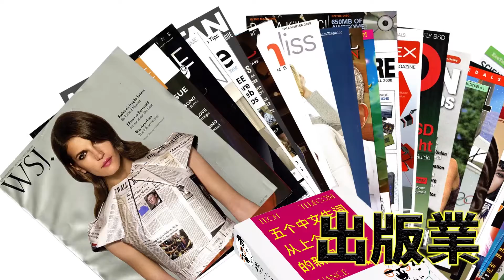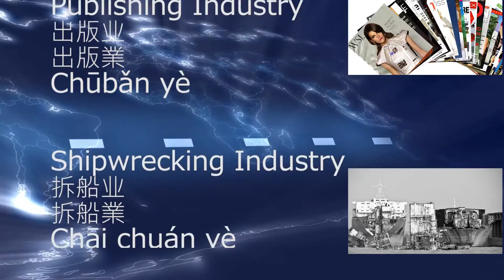Tech, Telecom, Finance: Industry Terms in Chinese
A short video introducing the names of 9 industry in English and Mandarin Chinese.